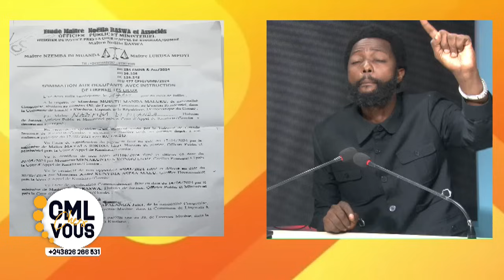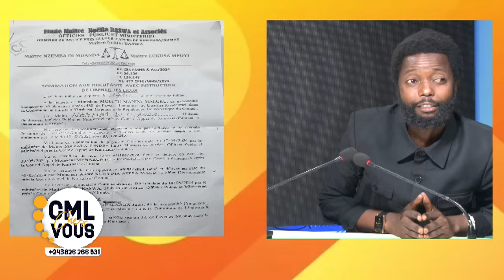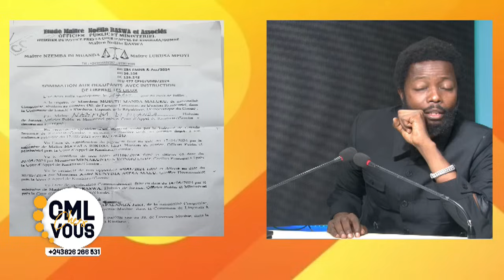URGENT : MARYLEY VUVU EXPLOSE DES VERITES SUR LA CRISE A L'UDPS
PRESENTATEURS NATHAN KYANZA ET TANIA MUBUADI